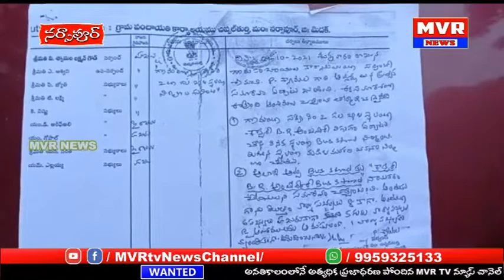నర్సాపూర్ మండలం చెపాల్తూర్తి లో అంబెడ్కర్ విగ్రహానికి వ్యతిరేఖం కాదు : గ్రామా అగ్రవర్ణ ప్రజలు